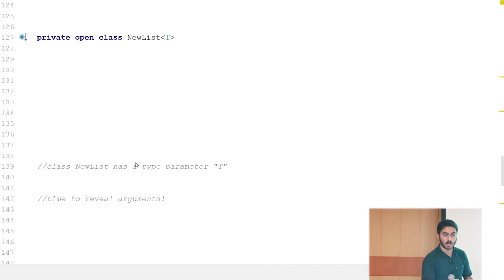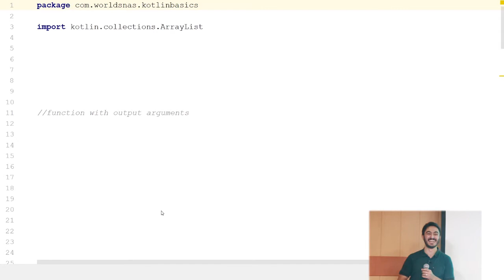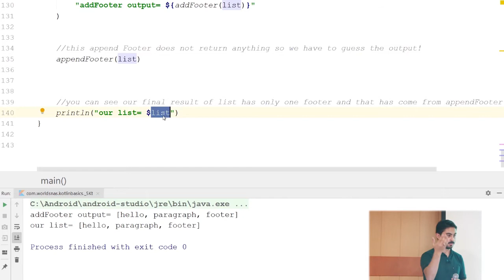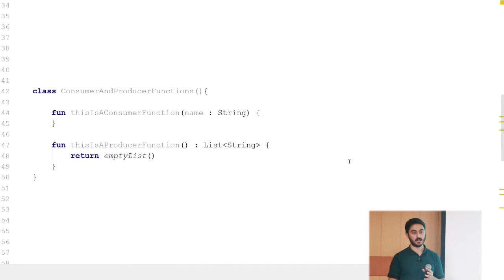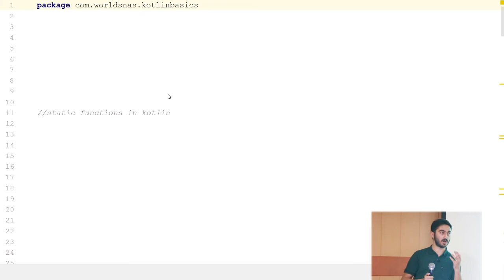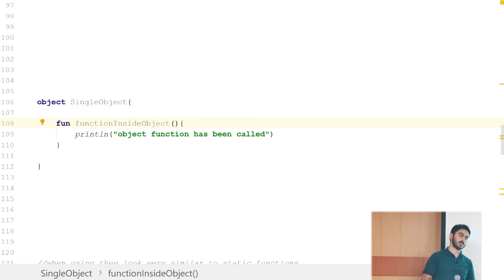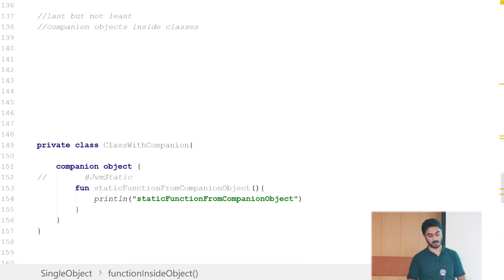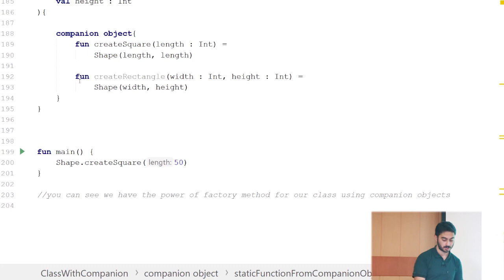First class citizens in Kotlin-Mohammad Hossein Jafari #2